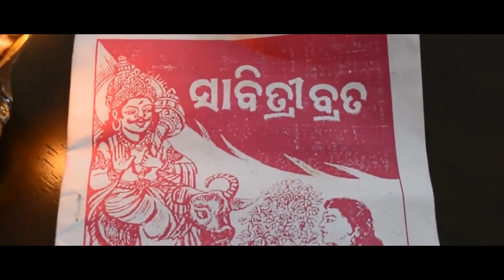Maa Sabitri// New Odia Song// Sumita Mishra// Banaja Mishra// Signature Kar ©️